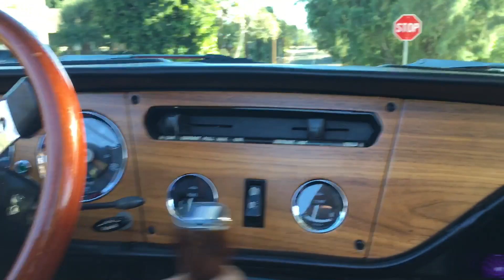Sixfire 0-60 Triumph Spitfire GT6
Steve (AKA BaT-Man)